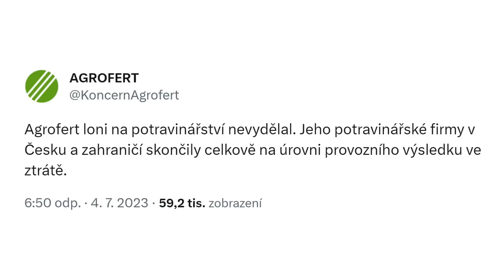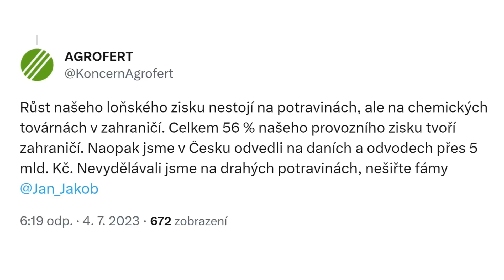Pro Babiše není omluva, Agrofert na inflaci dramaticky vydělal. Jsme málo nároční, říká Zlámalová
„Čísla nelžou, jídlo nám zdražili především zemědělci a potravináři. A těch agrobaronů je víc, není to jen Andrej Babiš, ale třeba i pan Teplý z Madety, který nám tady vždycky křičel o hrůzách a zkázách celého potravinářství,” komentuje Lenka Zlámalová z Echo24 výroční zprávy firem z holdingu Agrofert, které loni vykázaly mimořádně vysoké zisky.  „Neříkám, že udělal něco špatného. Prostě využil situace, kterou tady rozpoutala centrální banka. V Česku je navíc strašně slabá konkurence a málo nároční zákazníci.”